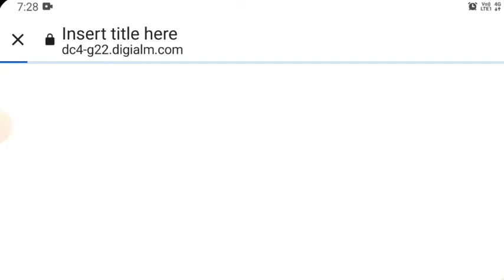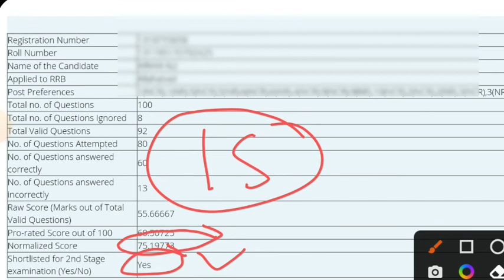NTPC score card link out | How to check your rrb ntpc cbt 1 marks | Railway NTPC normalize marks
NTPC score card link out | How to check your rrb ntpc cbt 1 marks Railway | NTPC Result out |